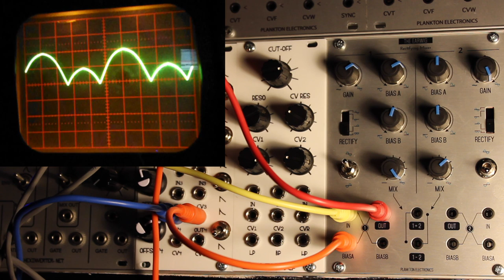The Earwig - Rectifying Mixer - Basic Functions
Demo for the Earwig eurorack module. Basic channel functions.